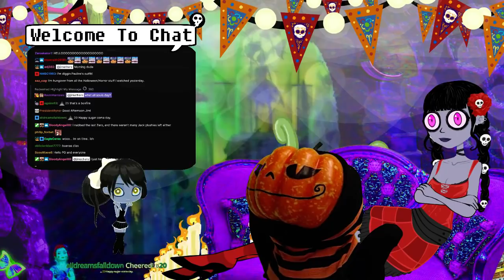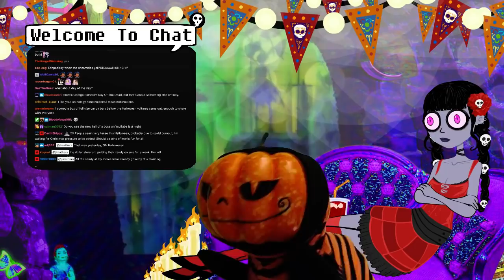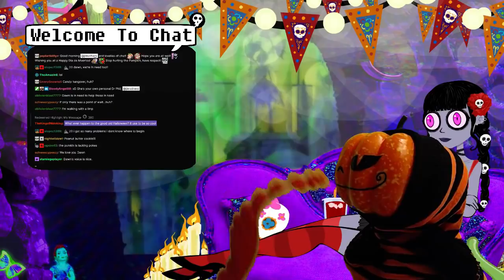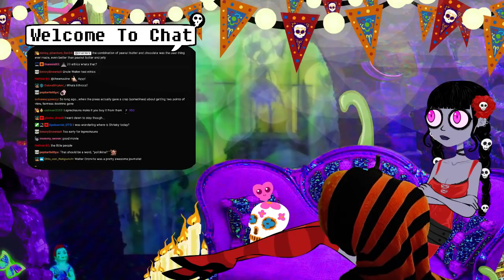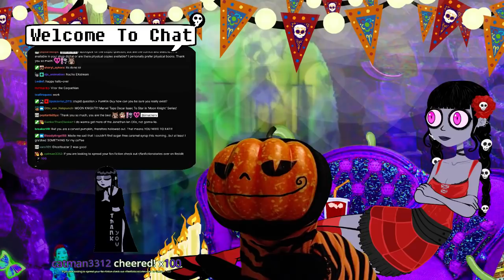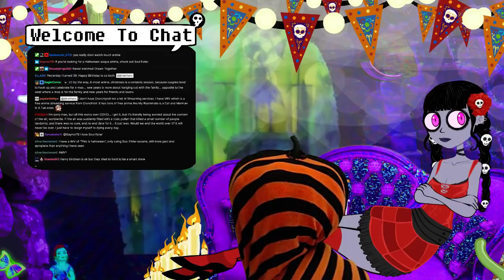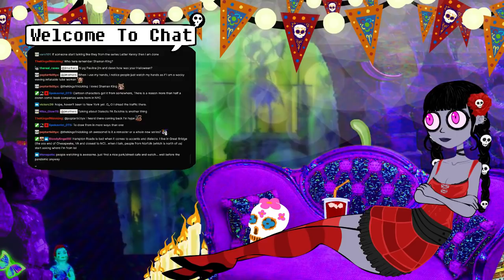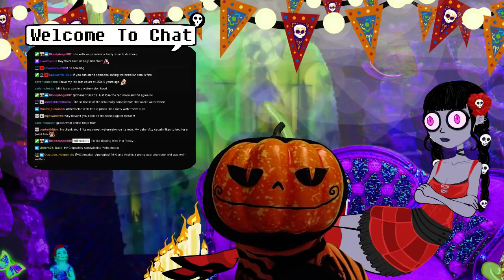Day of the Dead, Movies, Anime, & Holidays, Bruh! : Pum'Kin Guy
PG & Chat spend a bit of Day of the Dead together, and talk about some movies, anime and various aspects of teh holiday :) Also Bruh! PG wants to be a famous streamer, bruh! BRUH!!

or
SUPPORT FOR FREE on Twitch through Amazon Prime/Twitch Prime:

MATERIAL SUPPORT:

Amazon Foamy Shirts!
Amazon Foamy Books!
Amazon Wishlist (Gifts make me derp, but people have asked for one)